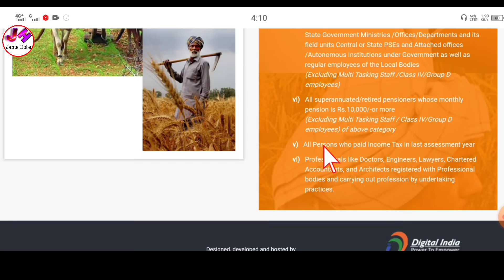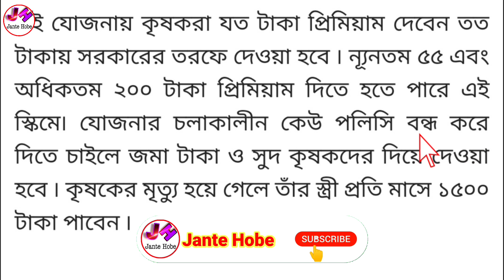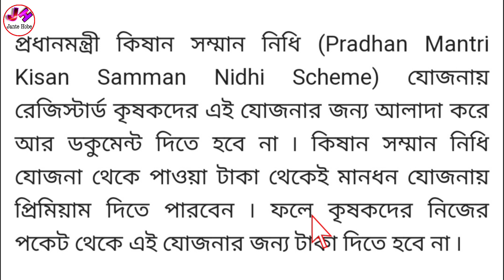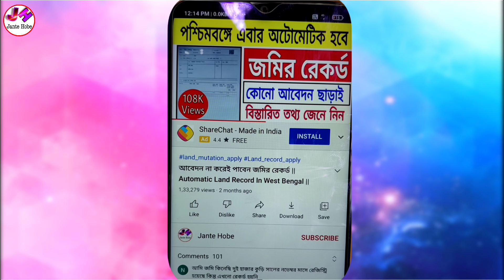কিষান সম্মান নিধি প্রকল্পে কৃষকরা বছরে 36000 টাকা পাবেন | pm kisan new update | pm kisan pension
Topics Covered -

1)কিষান সম্মান নিধি প্রকল্পে কৃষকরা বছরে 36000 টাকা পাবেন
2)pm kisan new update
3)pm kisan pension
4)pm kisan pension yojana 2021 online apply
5)pm kisan new registration problem mobile number
6)pm kisan new registration 2021
7)pm kisan update,pm kisan installment not received
8)pm kisan pending for approval at state/district level
9)pradhanmantri kisan samman nidhi
10)pmkisan
11)pm kisan samman nidhi
12)pm kisan not approved
13)কিষান সম্মান নিধি যোজনা
14)কিষান সম্মান নিধি যোজনা আবেদন

☑️Others Video -